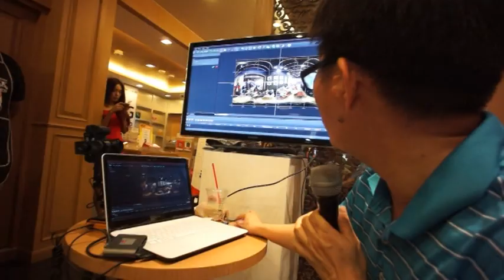Little planet ดร ชวาล คูร์พิพัฒน์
ดร.ชวาล คูร์พิพัฒน์ หน.ภาควิชาเทคโนโลยี่การถ่ายภาพและการพิมพ์ ม.จุฬาฯ จุดประกาย ต่อยอดจากการถ่ายพานอรามา มาสู่เทคนิคการทำภาพแบบ LITTLE PLANET ในจิบกาแฟ แชร์ ภาพถ่าย ที่ทรูคอฟฟิ่ ย่าโม ครั้งที่ 6  กับการต้อนรับและให้เกียรติจาก  ทรูปคอเปอร์เรชั่น  พล.ท หญิง พูนภิรมย์ ลิปตพัลลภ   นศ. ม.ราชภัฎ  ราชมงคล  จังหวัดนคราชสีมา ม.วงศ์ชวลิตกุล  และกลุ่มช่างภาพ โคราช